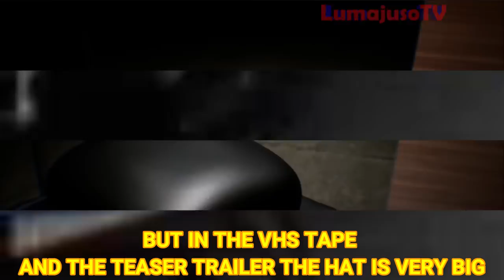Garten of Banban 4 - NEW HIDDEN SECRETS of the MONSTERS 🐸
Garten of Banban 4 is out in the official pre-registration with teaser trailer and first images!
In this video we will discover new hidden secrets of the monsters (such as Queen Bouncelia, Sheriff Toadster, The Jester, ect.) and previews of Garten of Banban 4!